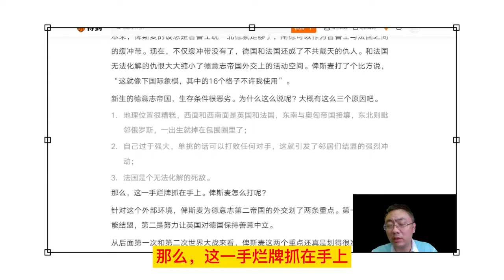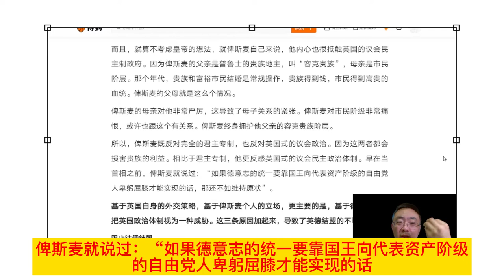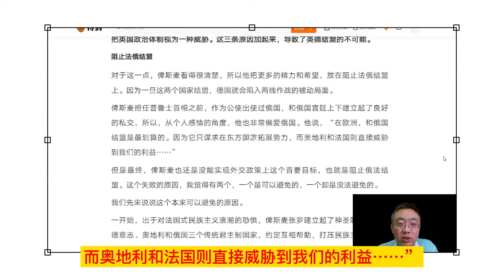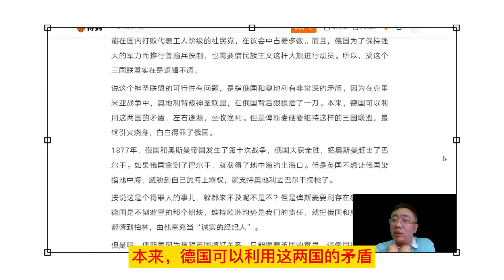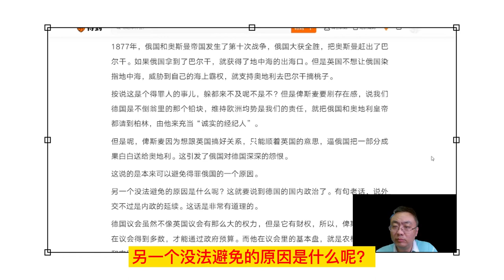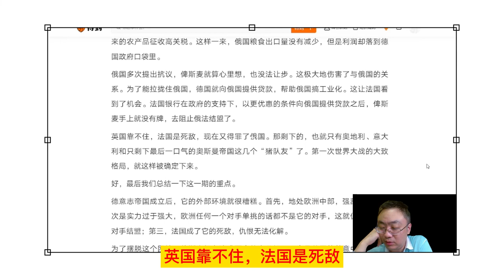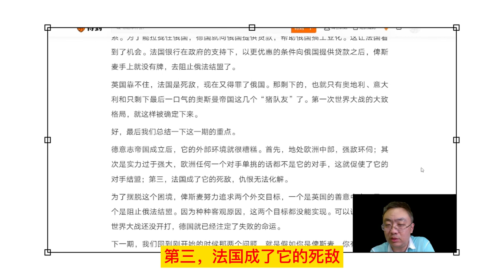读书 俾斯麦03（人物解读）